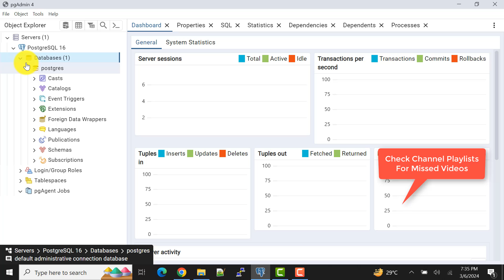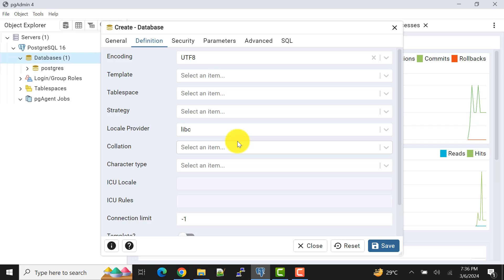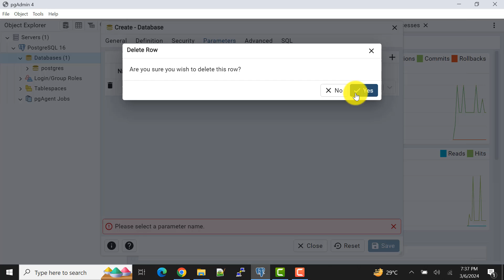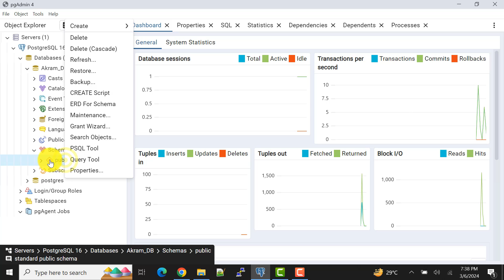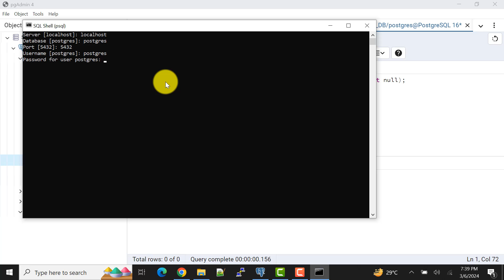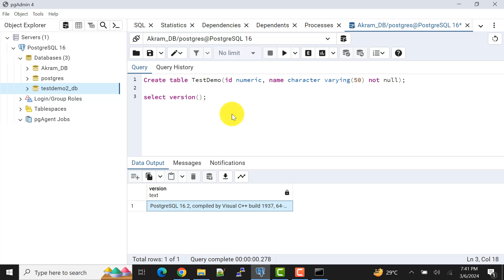How To Create A Database In PostgreSQL 16 Using pgAdmin 4 Or psql SQL Shell || PostgreSQL Tutorial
You Are Hearty Welcomed To My Channel Knowledge 360. Here I post technical videos, mainly related to computer science and programming. I am posting project videos with coding explanations. I make tutorial videos on Technical Topics.
       - Knowledge 360 (Akram Sohail)

It really helps me grow 😢.

In this comprehensive tutorial, you'll learn how to create a database in PostgreSQL 16 using both pgAdmin 4 and the psql SQL Shell. Whether you're new to PostgreSQL or looking to expand your database management skills, this video provides step-by-step guidance on two popular methods for database creation. We'll start by walking you through the graphical interface of pgAdmin 4, ideal for beginners who prefer a user-friendly approach. Next, we'll dive into the command line with psql, where you'll learn the necessary SQL commands to create and manage databases efficiently. By the end of this video, you'll be equipped with the knowledge to set up your PostgreSQL environment and create databases using the method that best suits your workflow. Perfect for developers, database administrators, and anyone interested in mastering PostgreSQL 16.

CREATE DATABASE "Akram_DB"
    WITH
    OWNER = postgres
    ENCODING = 'UTF8'
    LC_COLLATE = 'English_United States.1252'
    LC_CTYPE = 'English_United States.1252'
    LOCALE_PROVIDER = 'libc'
    TABLESPACE = pg_default
    CONNECTION LIMIT = -1
    IS_TEMPLATE = False;

COMMENT ON DATABASE "Akram_DB"
    IS 'This is a demo database';

Create table TestDemo(id numeric, name character varying(50) not null);

select version();

CREATE DATABASE testdemo2_db
    WITH
    OWNER = postgres
    ENCODING = 'UTF8'
    LC_COLLATE = 'English_United States.1252'
    LC_CTYPE = 'English_United States.1252'
    LOCALE_PROVIDER = 'libc'
    TABLESPACE = pg_default
    CONNECTION LIMIT = -1
    IS_TEMPLATE = False;